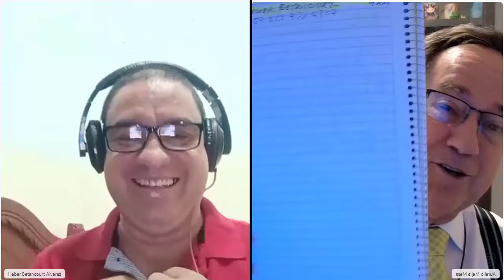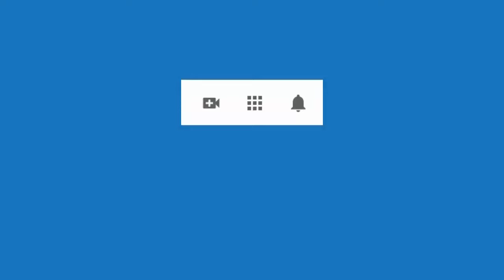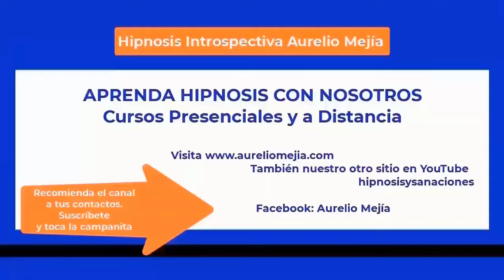6080 VIDA PASADA MUJER ÁRABE. Abuso niñez, empoderar. Aurelio Mejía Hipnosis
Hipnosis introspectiva por Aurelio Mejía a distancia, en línea por internet. VIDA PASADA MUJER ÁRABE. Abuso niñez, empoderar. 10 julio 2024.

CURSOS DE HIPNOSIS EN 2024:
Lima, Perú: septiembre 20 al 23.
Medellin, Colombia: noviembre.
Caracas: diciembre 5 al 7.